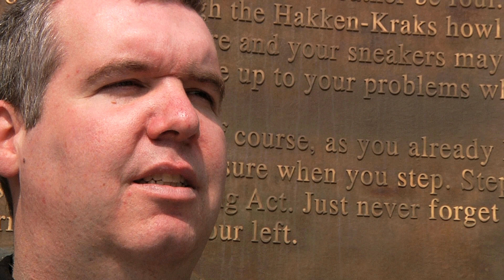The Story Behind the Name viz-bang!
To commemorate the viz-bang! one-year anniversary, we produced this video explaining the story behind the name viz-bang!